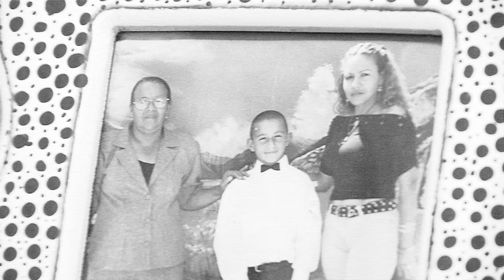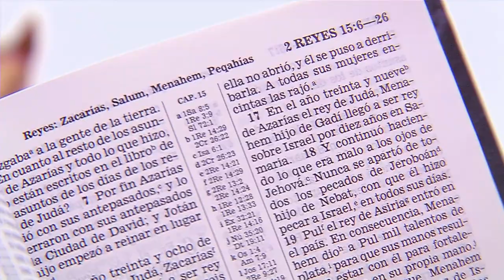Esta es mi casa - 27 de Marzo [Programa Completo] Telemedellín